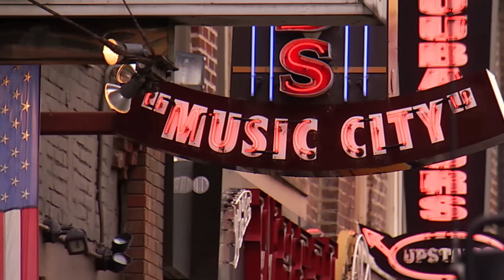Fight Night Nashville: Ovince Saint Preux - Showstopper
Watch the tale Ovince Saint Preux's exciting and unorthodox fighting style. Saint Preux takes on Glover Teixiera in the main event at Fight Night Nashville on FOX Sports 1.